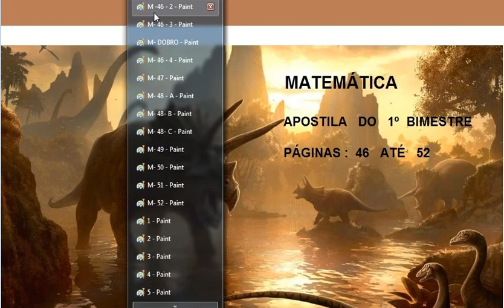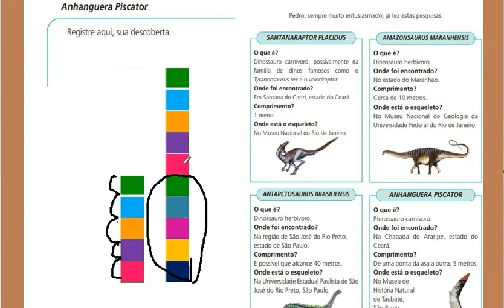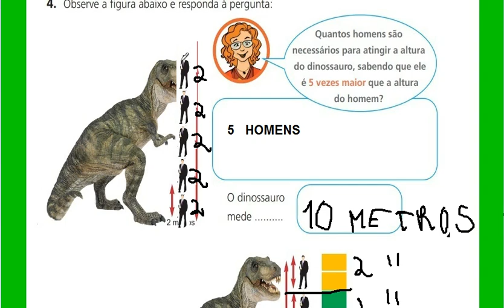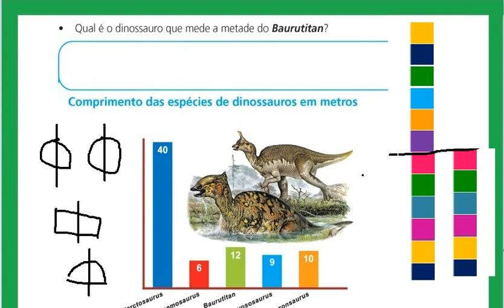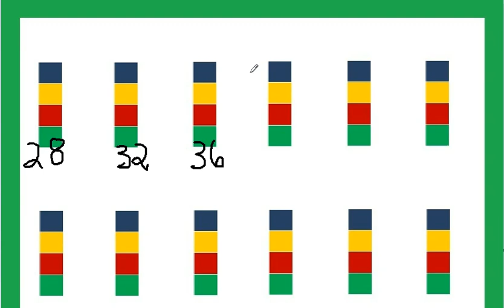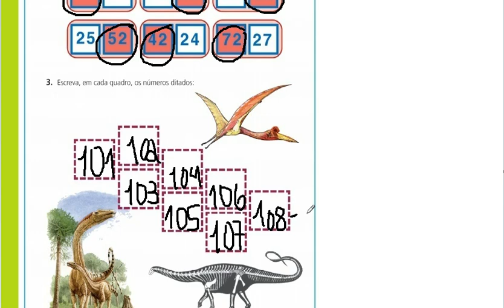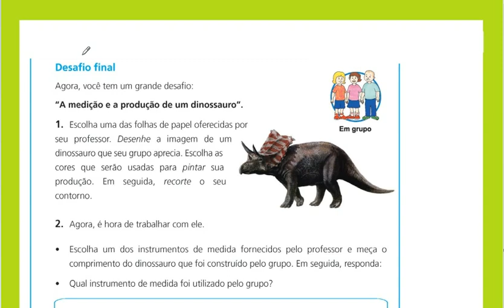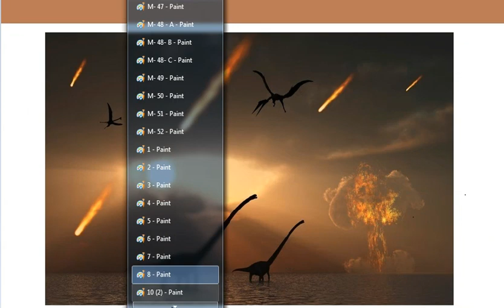Matemática - Aula 9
Matemática: estudo da apostila,  realização de atividades.